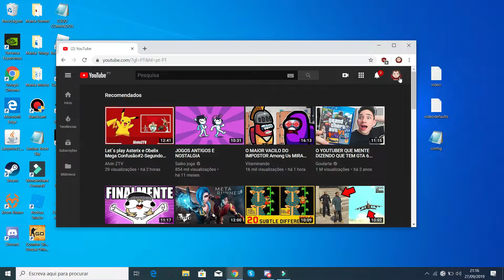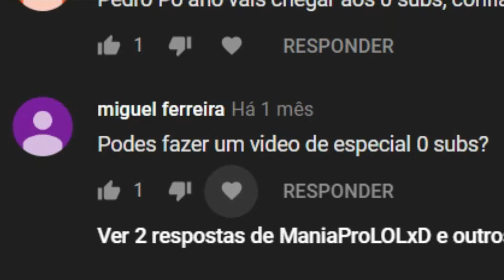Bora 100 mil subs?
PESSOAS MENCIONADAS NO VÍDEO:

Ninguém :(